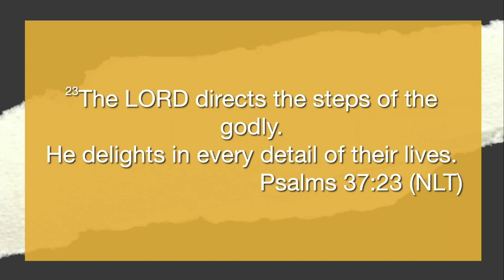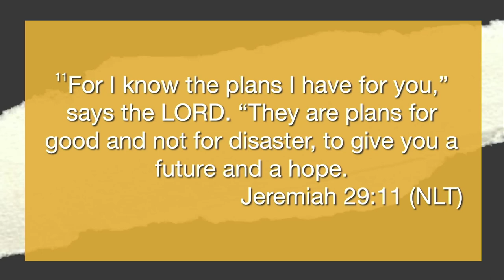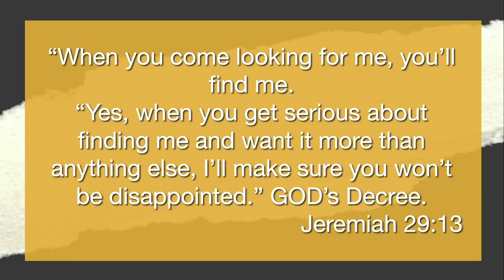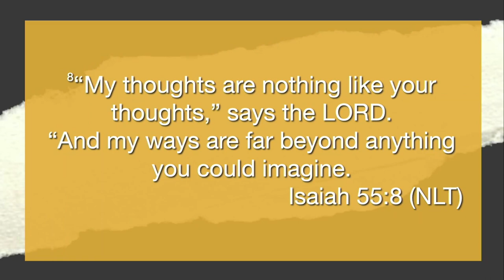God’s Path // Daily Decisions